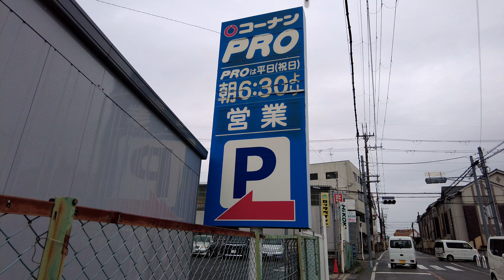【4K】 OSAKA - Pet shop in the home improvement store | Japan Walking Tour (4K) | Japanese daily life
I came to Kohnan, a home improvement store today!
DIY materials and everything you need for your life are sold at home improvement stores.
There are often pet shops.
I'm going to see cute cats and dogs.

▼Today's tour
Date___________March 2022
Weather_______☔(17℃/62.6℉)

What kind of place do you want to see?

We will post our favorite places all over Japan.
Japanese food, trip, shops, news...and more
We hope you feel like you are traveling in Japan:)

📷GEAR
GoPro HERO7
DJI Pocket 2
SONY Cyber-shot DSC-RX100 VII

See you in our next Japan trip!